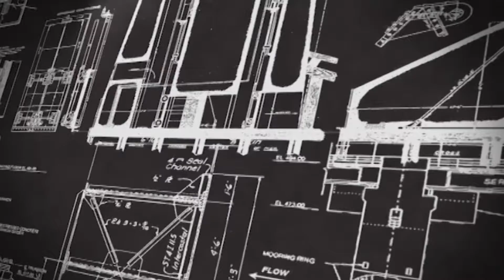Sen. James E. Risch Staff visits Lower Granite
Walla Walla District Staff provided a tour of Lower Granite Lock and Dam to the staff of Sen. James E. Risch of Idaho and members of the North West Power and Conservation Council, highlighting the projects features and state-of-the-art fish passage system.
Lower Granite Dam is a congressionally authorized project consists of Lower Granite Dam, navigation lock, powerhouse, a fish ladder and associated facilities. The project provides hydroelectric generation, navigation, recreation and incidental irrigation. The dam, located at the upstream end of Lake Bryan, is about 3,200 feet long with an effective height of 100 feet. The dam is a concrete gravity type, with an earthfill right abutment embankment. It includes a navigation lock with clear dimensions of 86 by 674 feet; and an eight-bay spillway that is 512 feet long, with eight 50-foot by 60.5-foot radial gates.

Item ID:                         Z5MFA2P
Author Username:                 raspberrymusic
Licensee:                        Matthew Cole
Registered Project Name:         lower Granite
License Date:                    June 16th, 2021